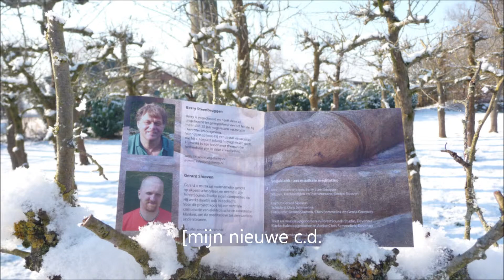yoga in Deventer, Twello, Terwolde en Epse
Yoga door Berry Steenbruggen. Yoga in Terwolde, Epse, Terwolde  en Twello. Altijd welkom voor een proefles